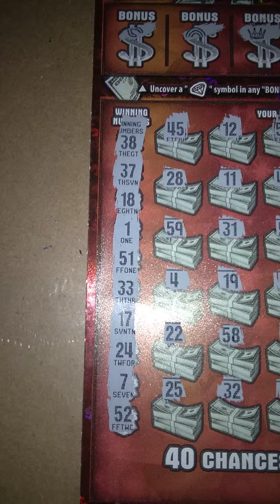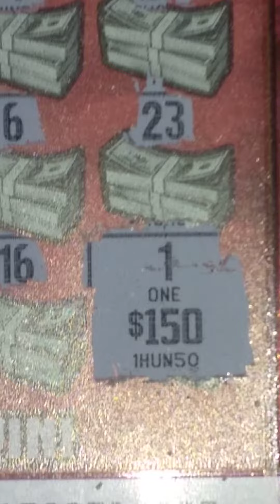CALIFORNIA LOTTERY SCRATCHERS.